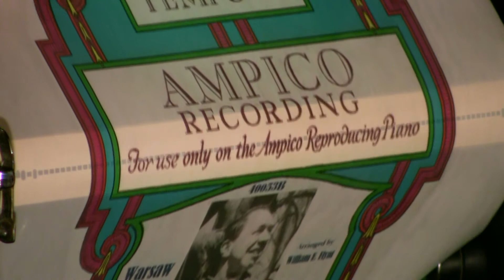Ampico Lexington - Warsaw Concerto - Flynt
Played by William Flynt